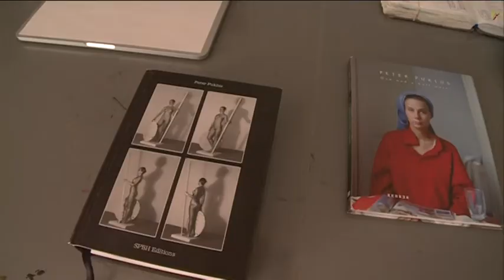2017.08.07. XXII. Nemzetközi Kortárs Művésztelep